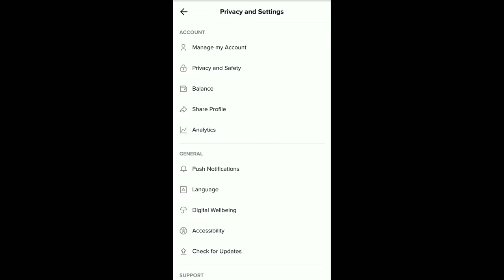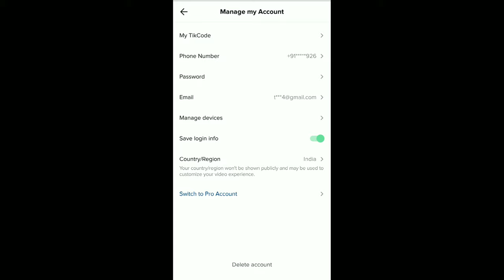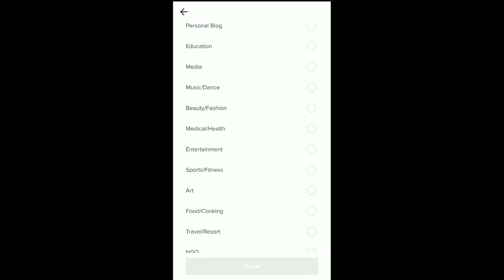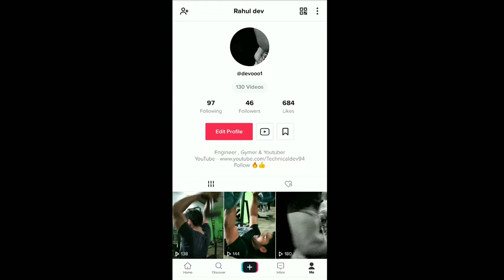Switch TikTok Personal Account To Pro TikTok Account | Viral Tik Tok Pro Account Analytics 2019